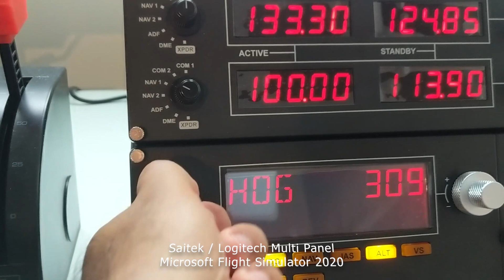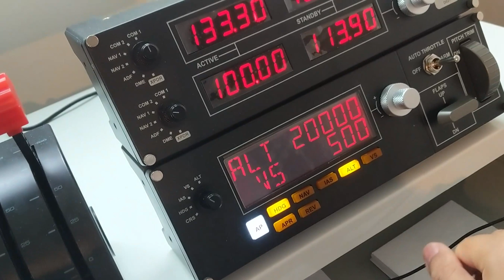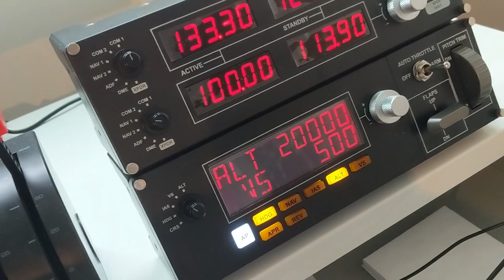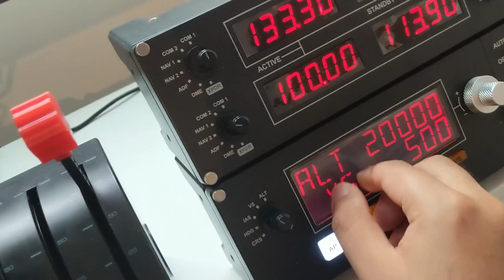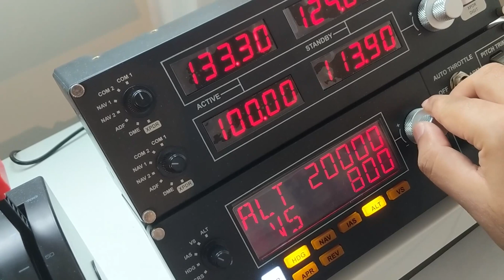Saitek / Logitech Flight Multi Panel Working Fix Microsoft Flight Simulator 2020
There have been reports that Saitek / Logitech Flight panels are not working with the new Microsoft Flight Simulator 2020. While this was the case for the first alpha builds and the first public release of the simulator, but with the recent updates, all panels are working. This includes radio, multi and instrument panels.